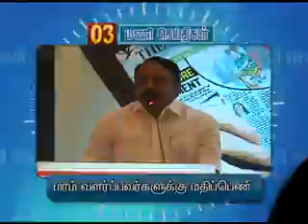31ST JAN 3PM MANI NEWS